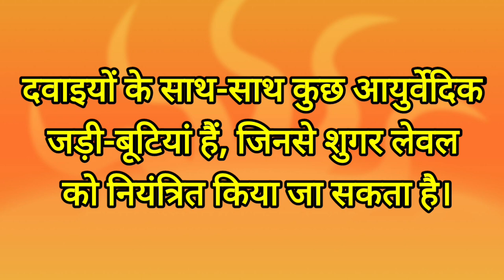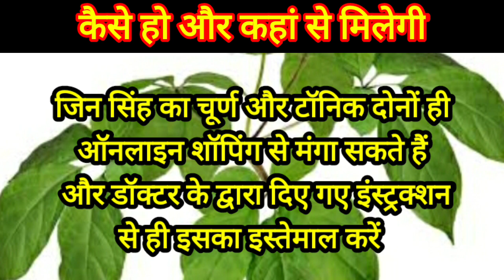डायबिटीज || डायबिटीज में जिनसेंग के फायदे || कब कैसे और कितना खाएं जिनसेंग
डायबिटीज में जिनसेंग एक चमत्कारिक इलाज

आज के वीडियो में आप जानेंगे के डायबिटीज के इलाज में जिनसेंग पौधे का क्या महत्व है

 डायबिटीज में जिनसेंग के फायदे
 डायबिटीज का इलाज
 डायबिटीज में जिनसेंग कैसे खाएं
 जिनसेंग कैसे प्राप्त करें
 जिनसेंग खाने के तरीके